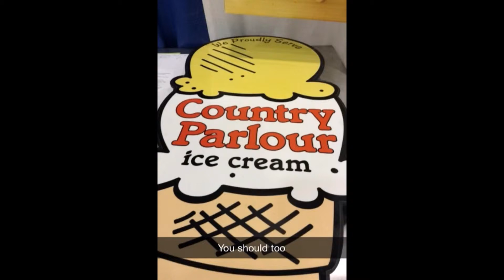Napics Pizza and Ice Cream show - 2015 - Columbus , Ohio - Country Parlour Ice Cream Co.